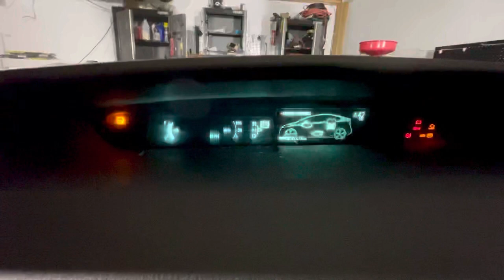How to reset the oil change interval for Toyota Prius 2010-2015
Как обнулить интервал замены масла на Тойота Приус 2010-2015